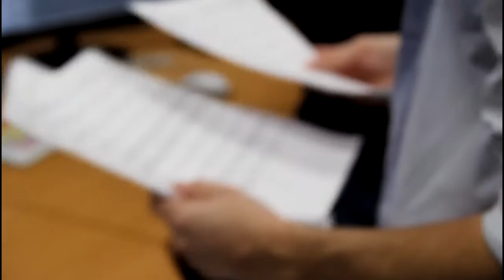Knights: Clash of Heroes - Behind the music 2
This is how Scienart Media recorded live instuments for the additional soundtrack for Knights: Clash of Heroes game